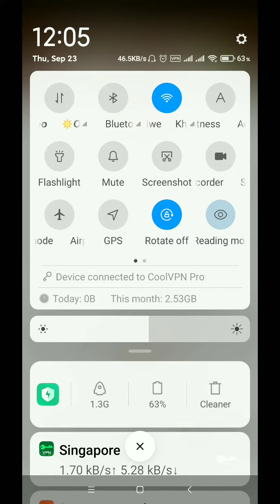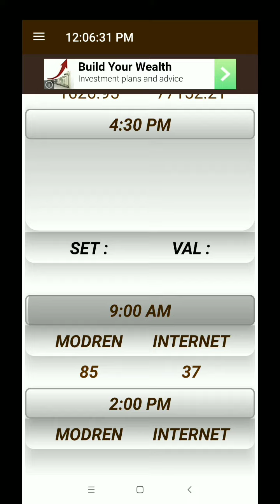2D3DTi App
ကျွန်တော်မင်းမဟာ ၏2D3DTi App (Sketchware) အသုံးပြုရန်အဆင်ပြေစေဖို့ ဖန်တီးထားပါတယ်..
MediaFire Link..